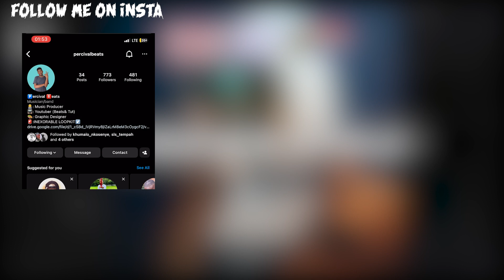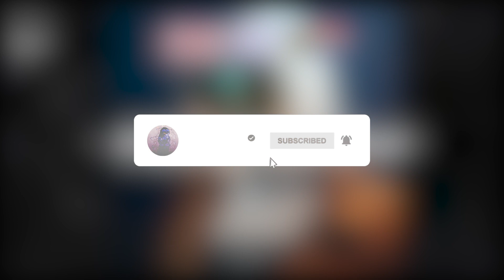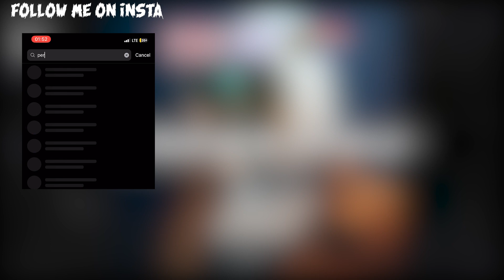[FREE] New Genre Amapiano x Drill Fusion Type beat 2023-"Tarantino"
SA Prices (Going Up soon)
Mp3 Lease R250
Wav Lease R400
Exclusive R1500,

International Prices
Mp3 Lease $20
Wav Lease $40
Exclusive $95

BPM: 115bpm

▷*FREE FOR NON PROFIT ONLY. YOU MUST GIVE ME CREDIT (Prod. Percival Beats) IN YOUR TITLE/DESCRIPTION. This means YouTube or Soundcloud use with NO monetization. The free version of this beat is NOT available for streaming services such as Spotify or Apple Music.*